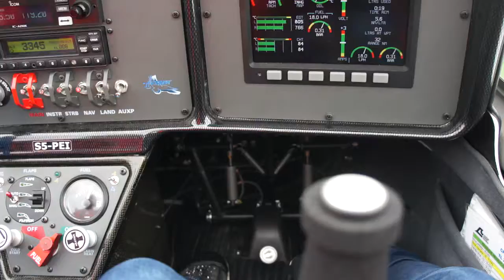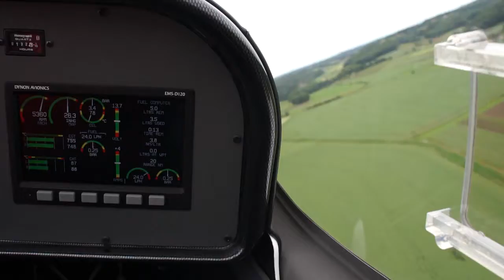Flying low with Ultralight Aircraft over Maribor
Flying low with Ultralight Aircraft in Letalski center Maribor